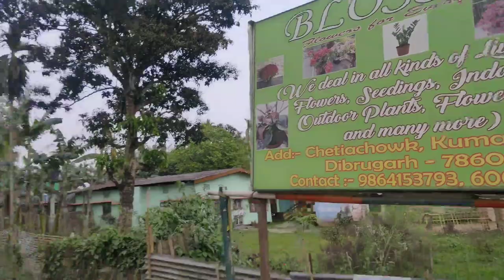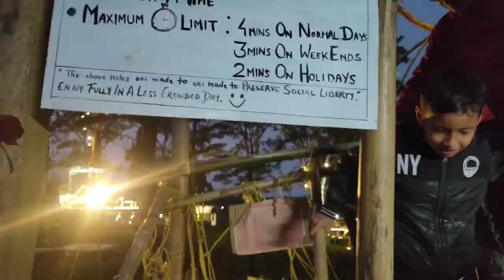Evening out / Fun / Blossom Exotica / Dibrugarh